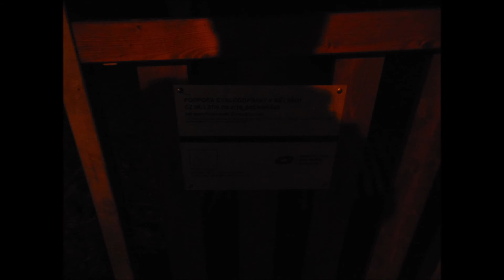Mělník Zadušní ulice 14.11.2020